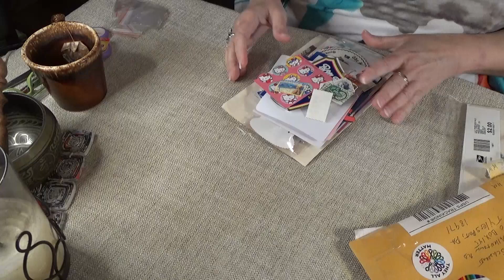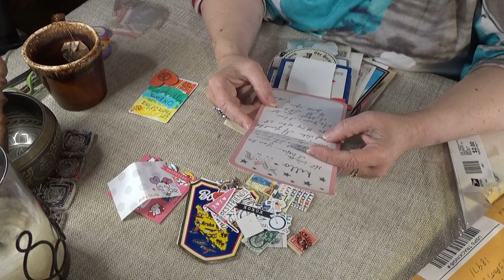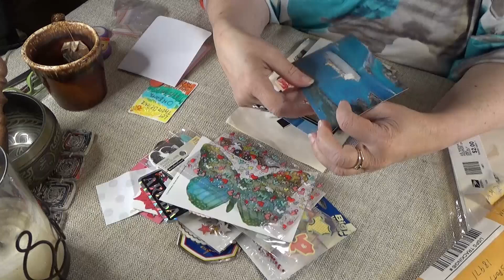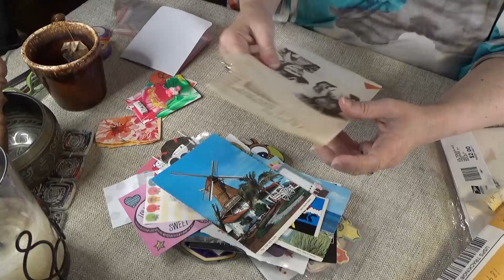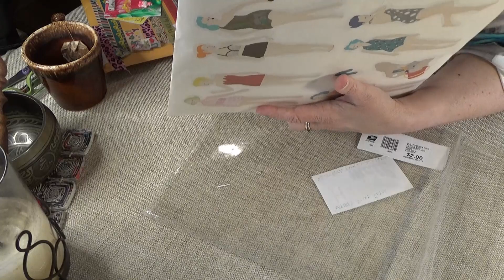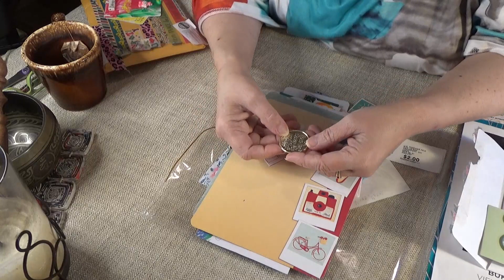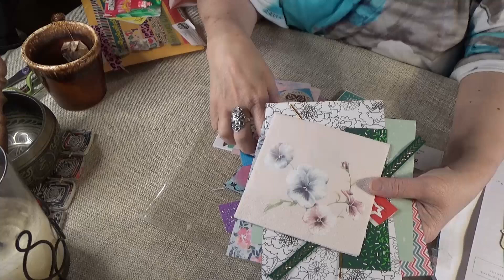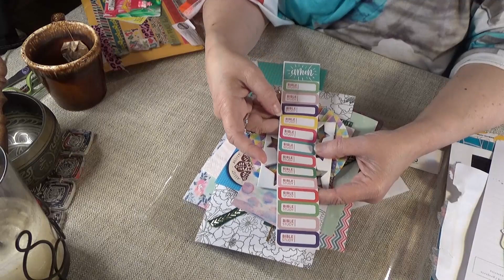What's in Wanda's Workbasket Wednesday 014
What’s in Wanda’s Workbasket Wednesdays #
Every Wednesday I show you what is in my workbasket, which could be anything from crafty supplies, cheap organization supplies, tools, orders, and happy mail!

Today's Workbasket features:
IMMHM Facebook group (International Mixed Media Happy Mail)

Thank you for checking out my channel = WANDA'S WORKBASKET for all things creative and crafty with a little encouragement sprinkled in.

Help us get to 100, 250, 500 and 1,000 subscribers by commenting on a video for an entry in a drawing for a free diamond painting. (Prizes include a short pen from Jim’s Handmade Pen Shop and Dreamer Designs!)

Wanda's Workbasket
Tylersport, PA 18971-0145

Blessings, W